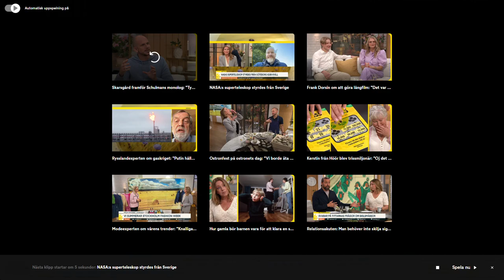Gustaf Skarsgård in an interview for Nyhetsmorgon, TV4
The interview took place on September 3, 2022 and is about his monologue Tröstrapporter, written by Alex Schulman (author of Burn all my letter), the monologue performance will take place at Dramaten theater